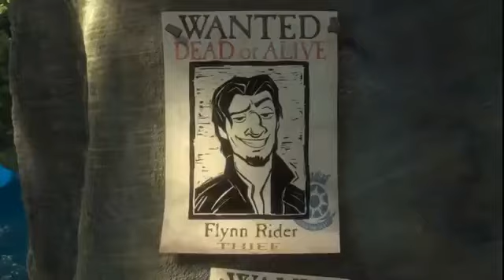Tangled Full Animated Movie Hindi in HD Cartoon Princess Movie part 2